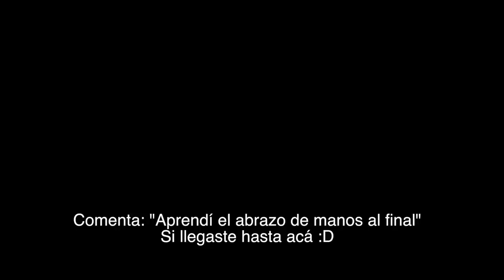COMO GRABAR Y EDITAR TIKTOK | Tips y ¡Trucos! | JuanFe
¿Cómo grabar TikToks y salir en Para Ti? Hoy te enseño varios trucos POCO CONOCIDOS para grabar y editar TikToks!!